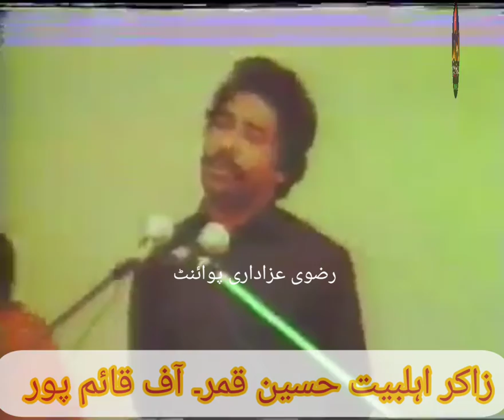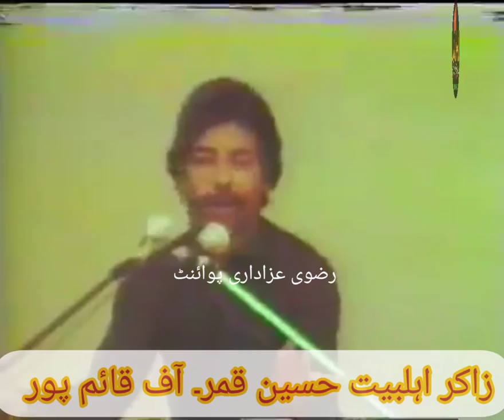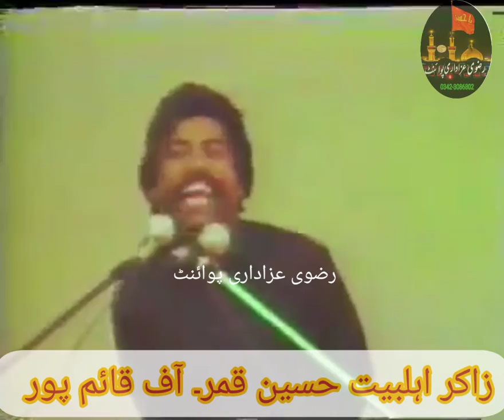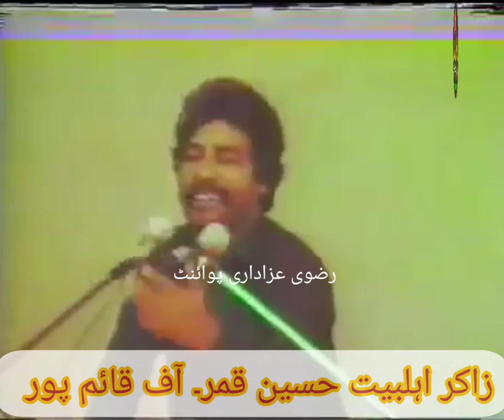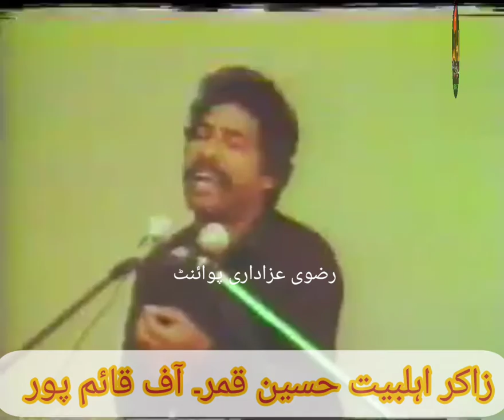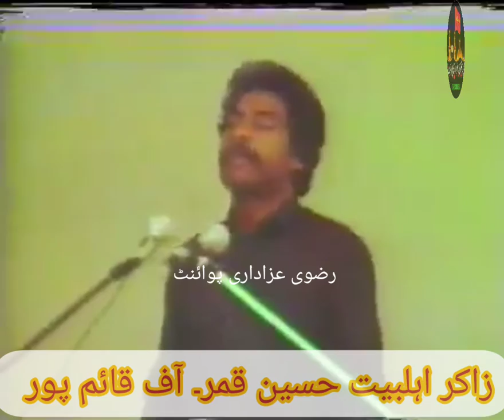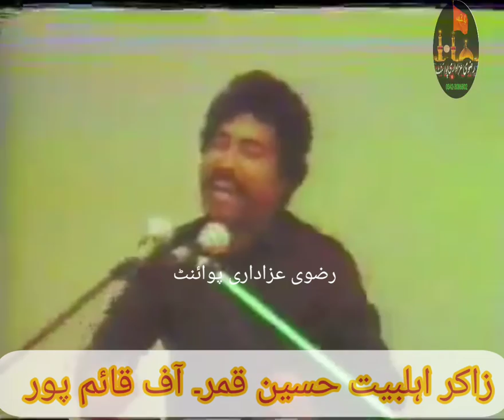1980 ki Rohaniyat r purdard awaz me majlis. zakir Hussain Qamar of Qaim pur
40 sal purani majlis me Rohaniyat dekhen